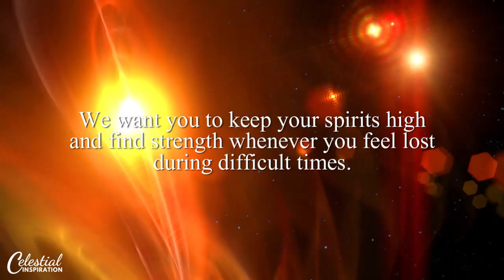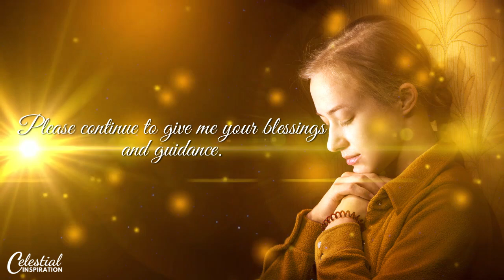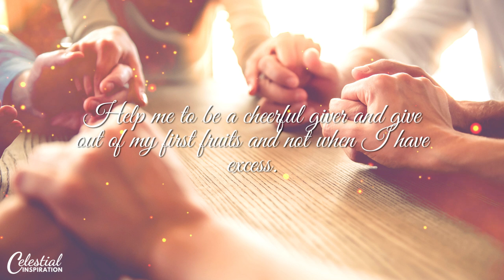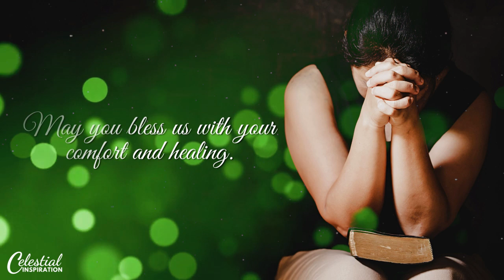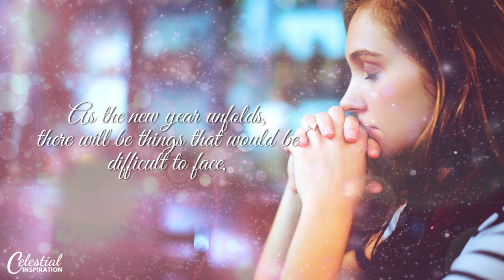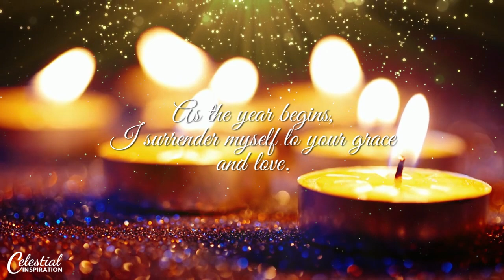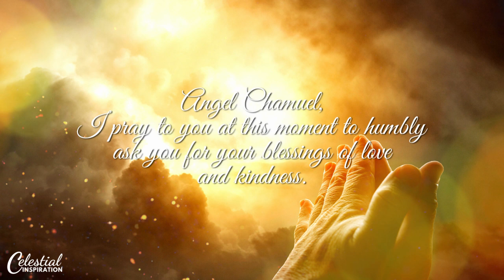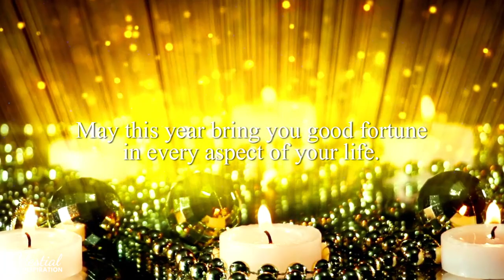Powerful Prayers To Invoke Angels For Help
Do You Want To Know Your True Path And Your Guardian Angel's Message For You?

Stress, anxiety, worries, and danger never take rest.

This will dampen your spirits especially when you’re looking for a new start as it prevents you from connecting with your angels.

Prayer for finding life purpose and direction

The new year may make you feel anxious for the future.

It is the opening of a new chapter of your life, a new phase, a new beginning.

You might feel lost and overwhelmed by what is coming, but you can always ask your angels for assistance and guidance.

This Video includes:
6 prayers to activate your angels
Prayers to activate your angels
Prayer to activate your angels
Prayer to attract your angels
Prayer to my guardian angel
Guardian angel prayer
Prayer to our guardian angel
My guardian angel prayer